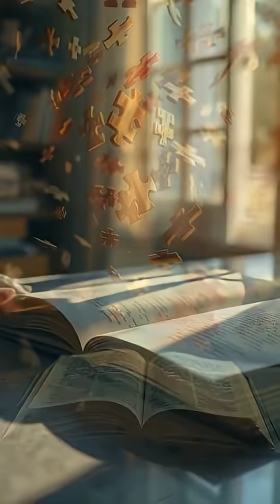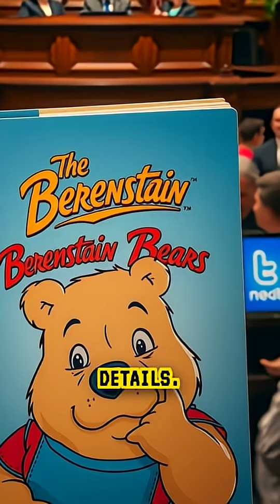🧠 Did You Know: Your Brain Can Create False Memories That Feel 100% Real?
Did you know your brain can create memories that never actually happened—and make you believe they’re real? 🧠✨ Scientists call this the false memory phenomenon, and it’s one of the strangest truths about how our minds work.

In groundbreaking studies by psychologist Elizabeth Loftus, people confidently “remembered” words, events, and even entire experiences that never occurred. Why? Because memory isn’t a recording—it’s a reconstruction. Every time you recall something, your brain edits the memory, filling in gaps with logic, emotion, and imagination. Over time, these edits can become so strong that the brain mistakes them for real experiences.

From courtroom cases to the “Mandela Effect,” false memories remind us that our minds are powerful storytellers—sometimes too powerful for their own good.

✅ Verified Sources:

Elizabeth Loftus, University of California, Irvine

Nature Reviews Neuroscience

Scientific American

American Psychological Association (APA)